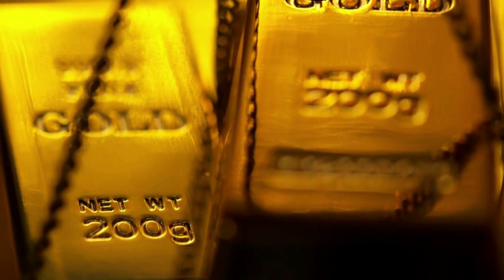Sonhar com OURO - em barra, em pó, vendia ou comprava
Nesse vídeo você saberá o significado de sonhar com ouro em vários contextos. O ouro está associado a riqueza, sucesso, realizações pessoais, bem como, sinal de alerta para ter mais cuidado com as finanças, além de outros significados. Por isso, vale a pena saber tudo sobre esse tipo de sonho, assentindo a esse vídeo. 👉 Adquira seu Livro dos Sonhos
💡 O que isso significa? É simples: sempre que você encontrar um link em nossa descrição ou nos comentários, quando você decide clicar em um desses links, e se optar por comprar algo, ganhamos uma pequena comissão, que nos ajuda a manter este canal e continuar a trazer conteúdo de alta qualidade para você.
🤝 Lembre-se, a confiança é nossa prioridade número um! Nós só promovemos produtos ou serviços que verdadeiramente acreditamos serem úteis e valiosos para você.